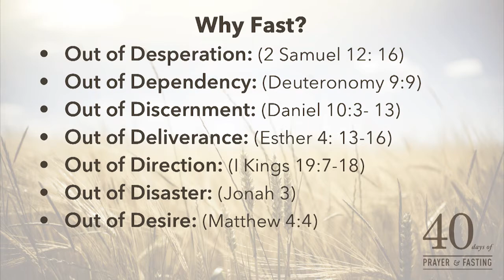40 Days of Prayer and Fasting : "Not so Fast" (Full Sermon)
Online Church is a ministry of Community Bible Church. and enjoy good music, a message, and discussion on our Live Wall. We have services available 24 hours a day, 7 days a week. We hope you will find a service or several services that work for you and join us at Online Church.